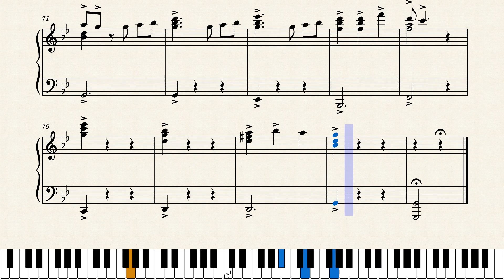HE'S A PIRATE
He's A Pirate is published in the "Essential Film Collection" and is one of the pieces on the grade 6 Leisure Play syllabus from LCM.